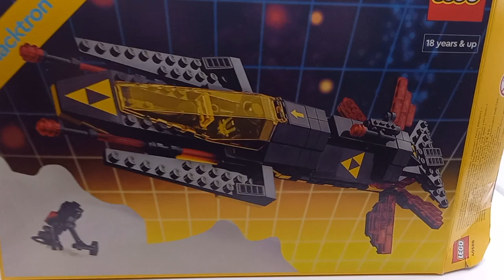Lego Blacktron cruiser - Speed Build - set no.40580